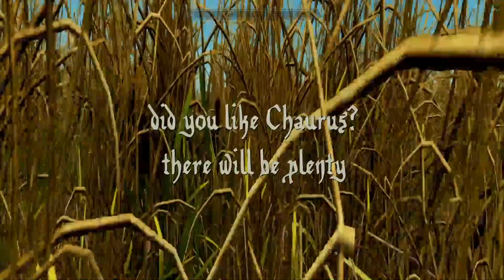Chanterelle WIP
Preview of a worldspace for Skyrim SE. Nearly 2/3 of the playable Skyrim world.
Terraforming and planting trees nearly achieved. The mod is played full "vanilla", on a GTX1660Ti. No optimization, and a steady 60 fps. Previously tested with a GTX560, but the grass is a card killer.
Soon on the Nexus Forum.